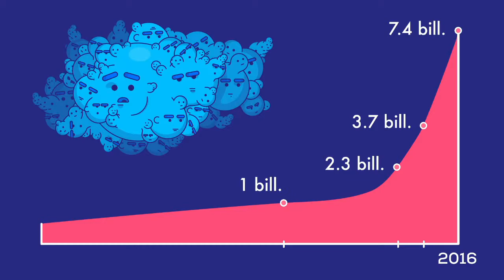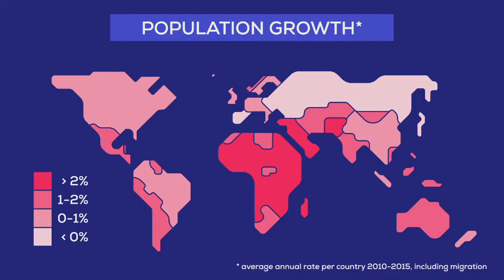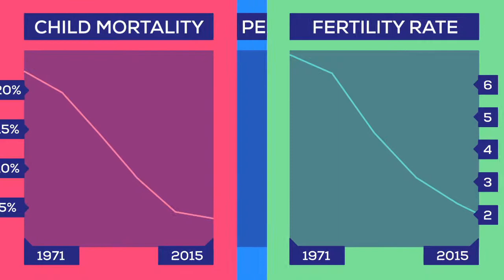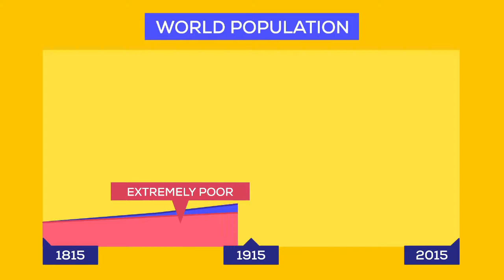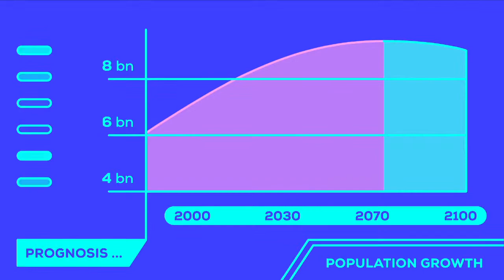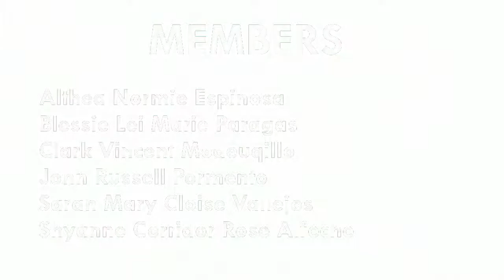HUMAN POPULATION Documentary Video by G7-Emerald